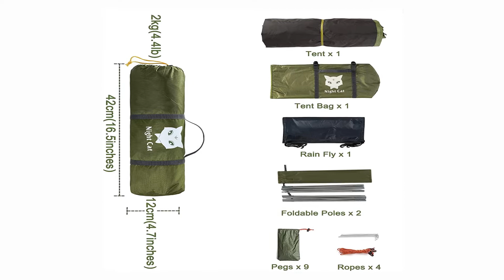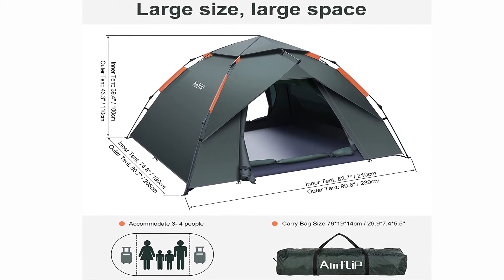Meilleure Tente de Camping pour Couple de 2022 (TOP 3)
⭐ Night Cat Tente de Camping 2 personnes
⭐ Amflip Tente de Camping
⭐ Naturehike Cloud-Up 2 Tente de Camping 2 Personnes